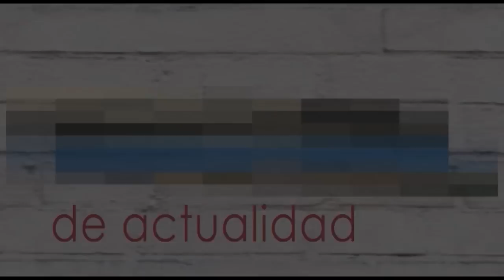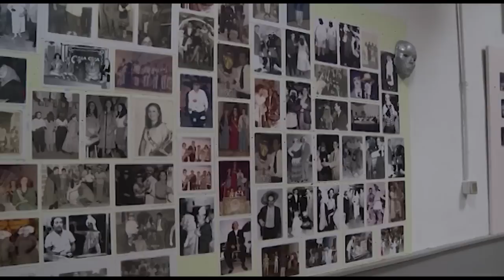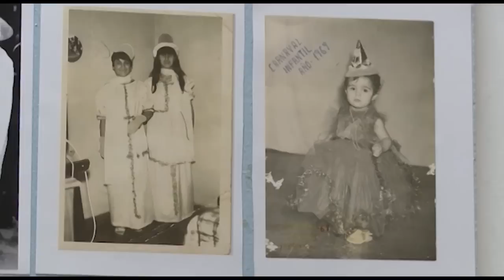DE ACTUALIDAD | EXPOSICIÓN FOTOS A.C.D.R. MURGA LOS LAGARTOS. 25/04/18